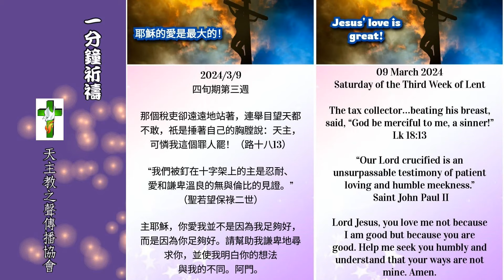【一分鐘祈禱】2024.03.09